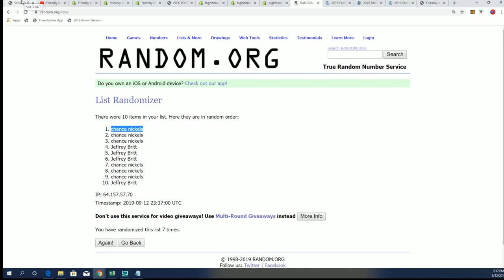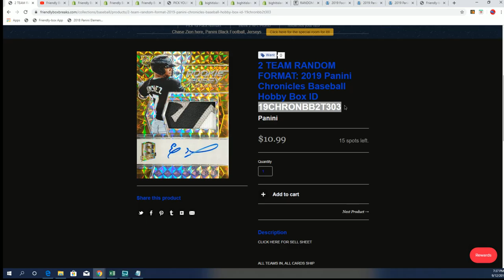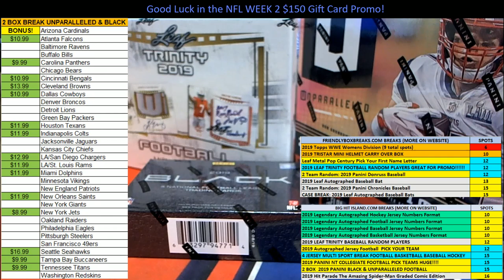Fill Up Time Chronicles Baseball ID 19CHRONBB2T303